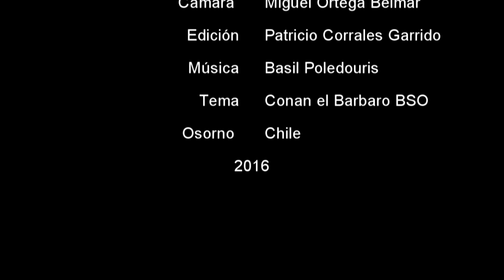Aikido Demo Liceo Industrial de Osorno, Junio 2.016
Demo que ofrecimos en el Liceo Industrial de Osorno, con el objetivo de lanzar del taller de Aikido para dicho establecimiento educacional